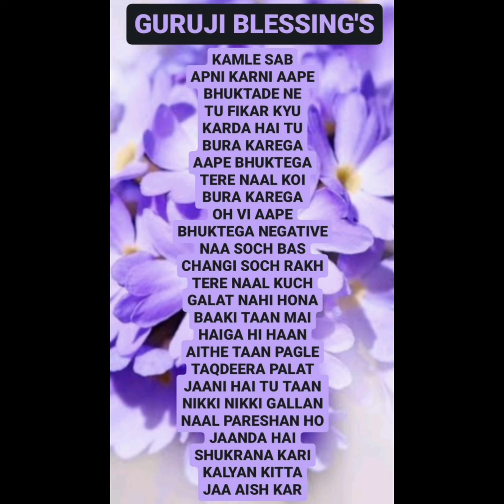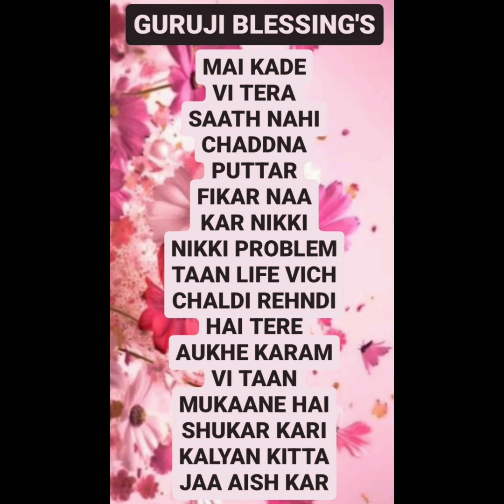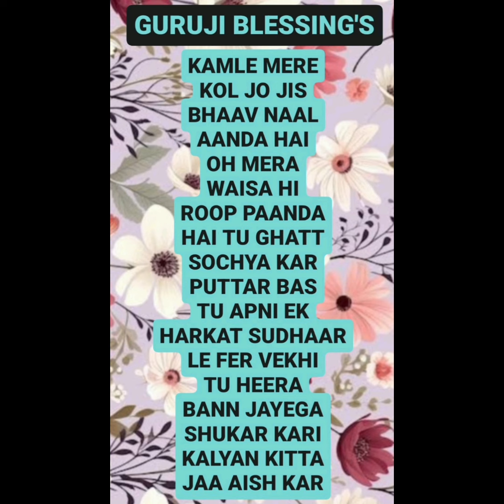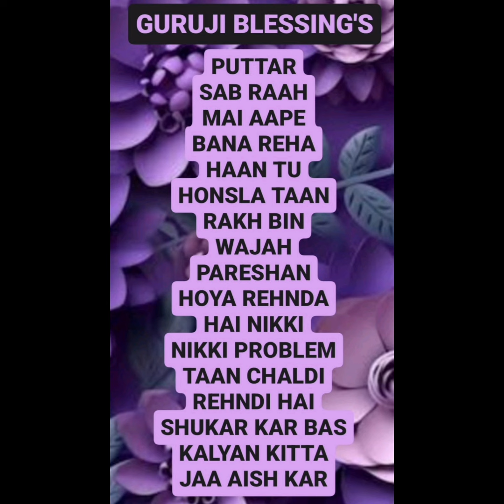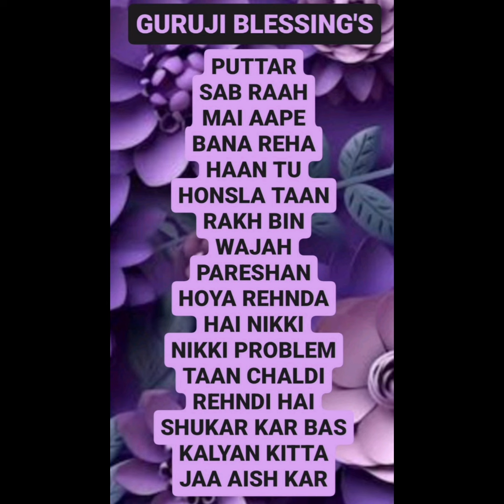GURU JI 7 (SEVEN) BLESSING'S @Guruji Bade Mandir @GuruJi - World of Blessings